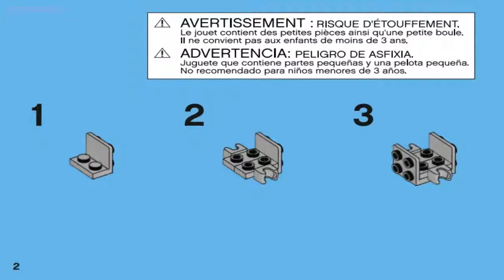LEGO Mixels SHUFF 41505